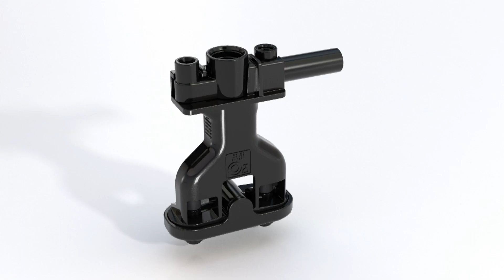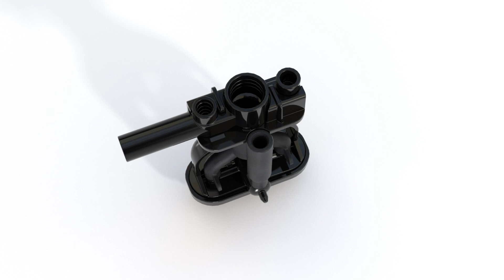Coffee machine CM6 - Cleaning the central spout I Miele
Do you have questions about cleaning the central spout of your Miele CM6 fully automatic freestanding coffee machine?
This video will show you how it works.